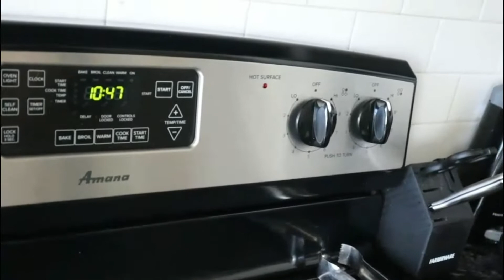Reported The Daycare!!!!